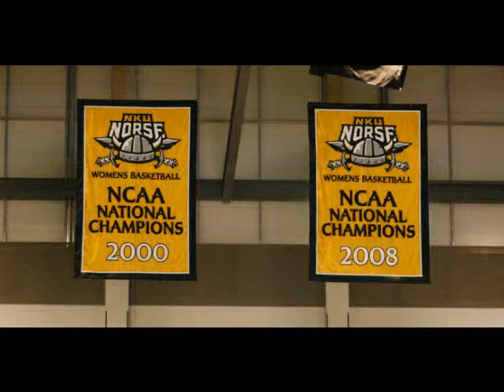NKU goes Division 1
Go Norse!

All pictures came from the  Northern Kentucky University and Northern Kentucky University Athletics Facebook pages.